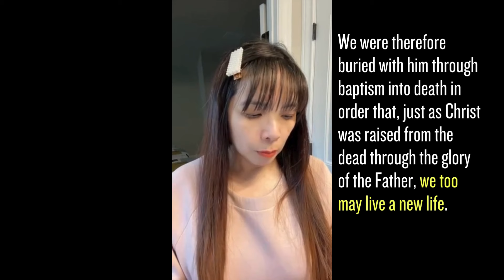God knew what you did in YOUR PAST. He has something to tell you.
*Support my prophetic ministry: THANK YOU VERY MUCH

God knew what you did in YOUR PAST. He has something to tell you. Check out this video to see if this message is for you. Thanks. God loves you and I love you too.